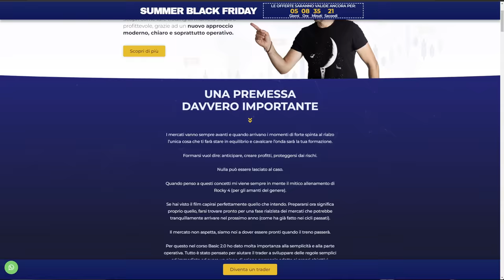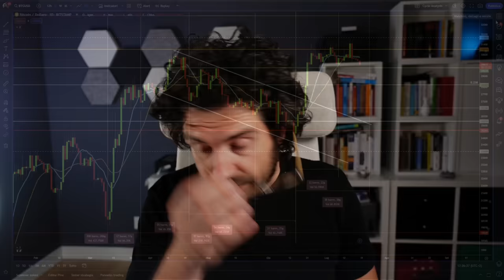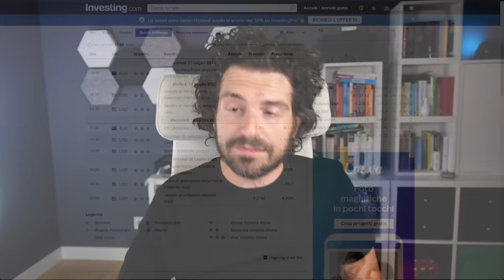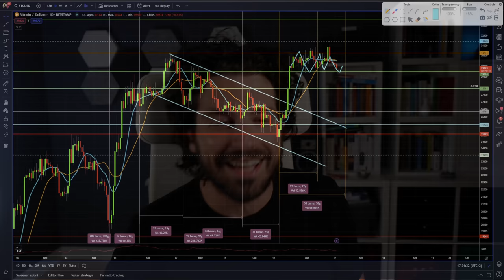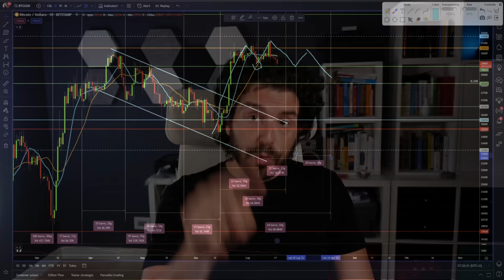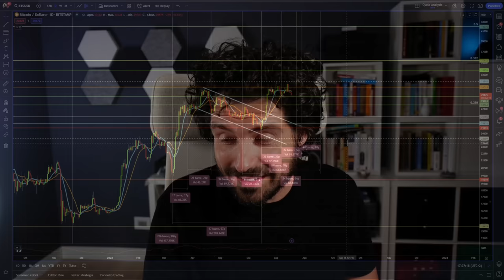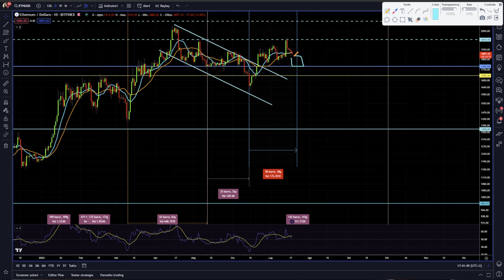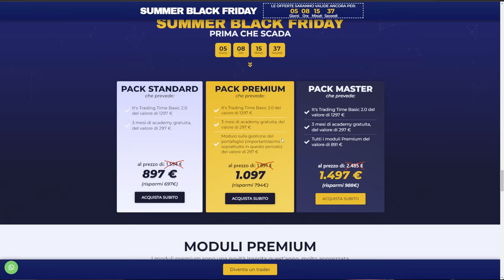BITCOIN un doppio SCENARIO attenzione IL 2 NON TI PIACERÀ AFFATTO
Bitcoin davanti ad un doppio scenario ciclico, ma attenzione il secondo non è bello.
Analisi ciclica news e previsioni bitcoin crypto ed eth.
Stay crypto

00:00 Intro
01:00 Super offerte per i corsi
02:50 Analisi ciclica news e previsioni bitcoin
05:00 Dati macro attesi questa settimana
07:30 I due scenari di bitcoin per le prossime settimane
10:00 La previsione più probabile su bitcoin
16:20 Analisi ciclica news e previsioni eth

LA MIA ATTREZZATURA VIDEO: